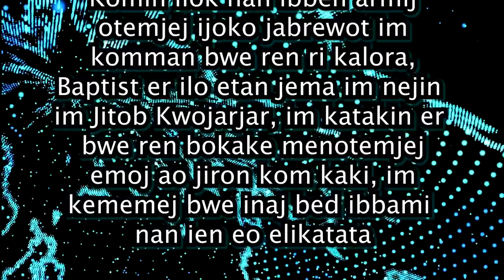MW JIE Gospel Day (2021)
Produced and Edited by:
- Litokwa "WaWa" Tomeing II
- Junior Lometo

(LT4E Films)